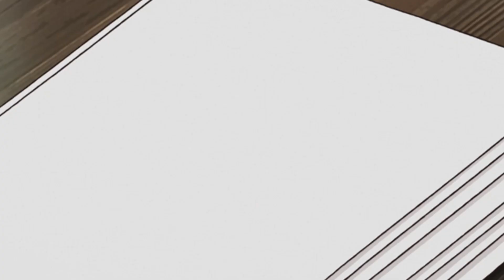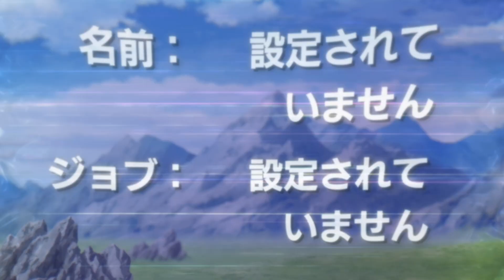Garotinho REENCARNA com o PODER de copiar QUALQUER HABILIDADE mas só pensa em BOLO - Anime Recap (6)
Anime novo da temporada de Julho 2023.

Nome do anime: Okashi na Tensei